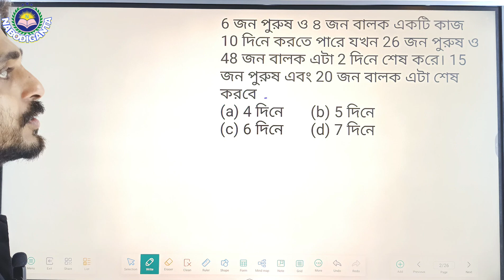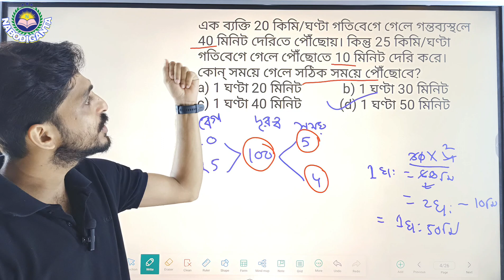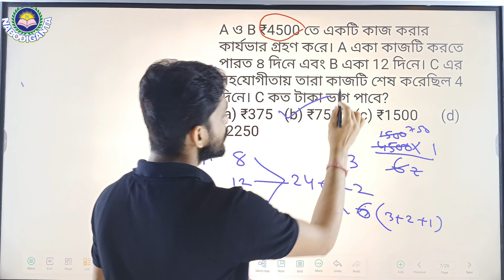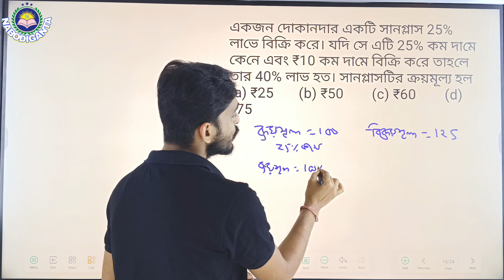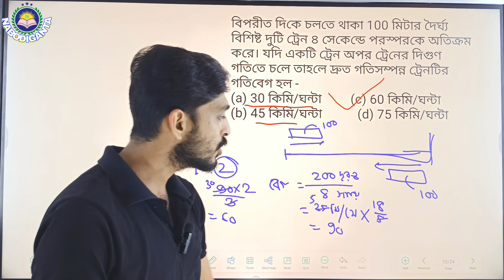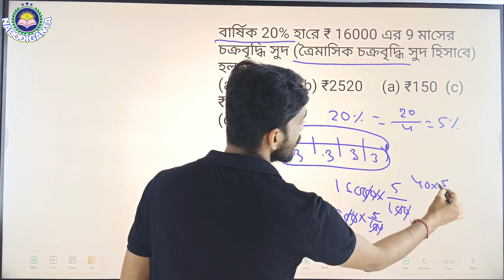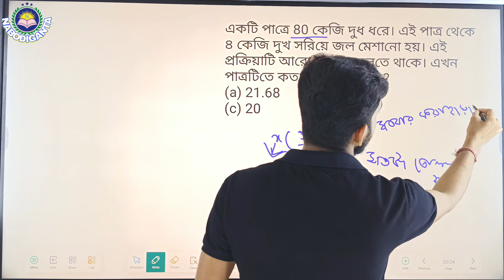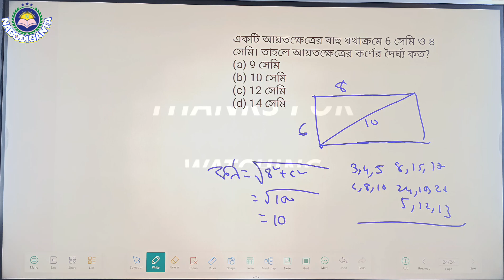Food SI Math Class - 15 || WBPSC FOOD SI MATH Class in Bengali || ফুড এস আই অংক ক্লাস বাংলা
সকল ছাত্র একটাই রিকোয়েস্ট তোমরা ভিডিওটা পুরোটা দেখো। আর তোমাদের কোন টাইপের ক্লাস দরকার তোমরা অবশ্যই কমেন্ট করে জানাও আমাদেরকে আমরা সেই মতন ক্লাস নিয়ে আসব তোমাদের জন্য । নবদিগন্ত তোমাদের সকলের সাফল্যের শুভ কামনা করে